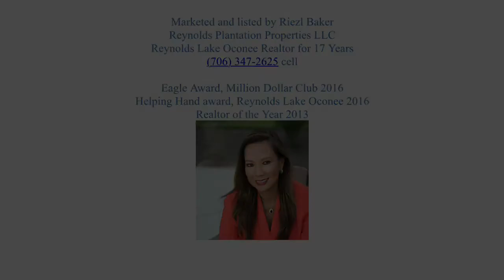Riezl Baker Presents 1020 Akers Knoll at Reynolds Lake Oconee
Long time Reynolds Lake Oconee Realtor Riezl Baker presents a brand new gorgeous home in the Creek Club area of Reynolds Lake Oconee, an award-winning lake/golf community outside of Atlanta, Georgia.